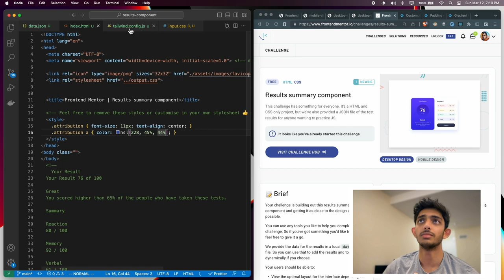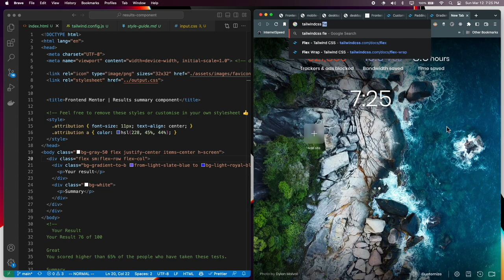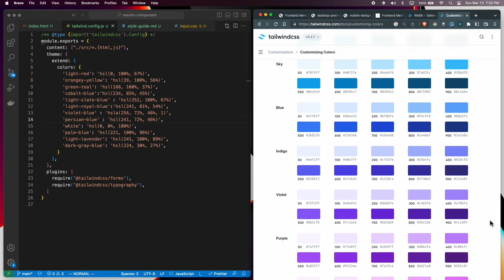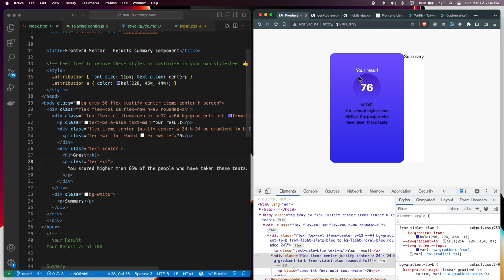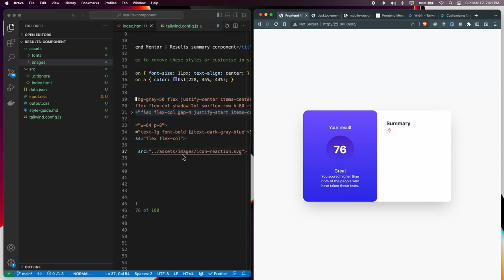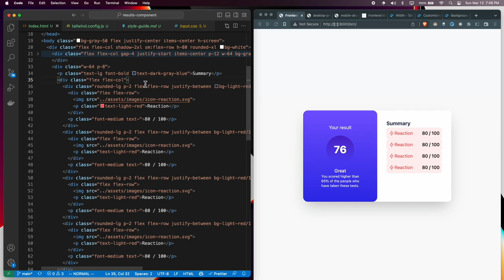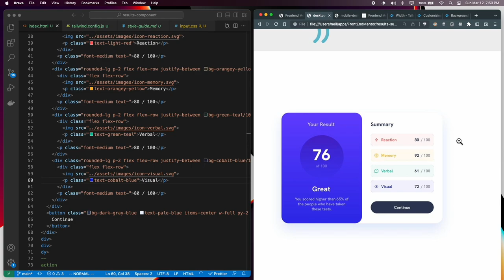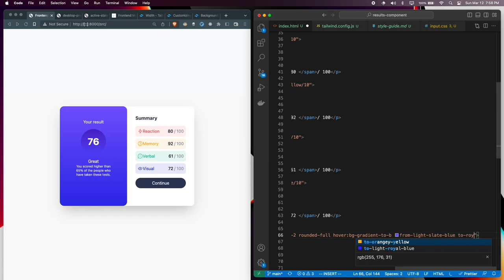Results Summary Component - Frontend Mentor Challenge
Unfortunately the audio did not get recorded, but I'll make sure to do that in the rest of this series.

I will be starting with simple projects and eventually doing tutorials on more difficult ones.